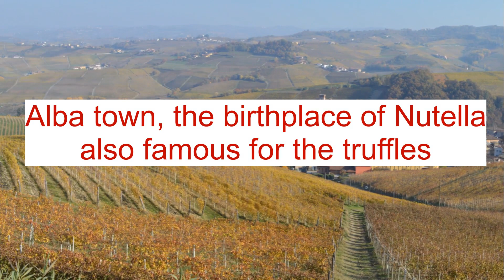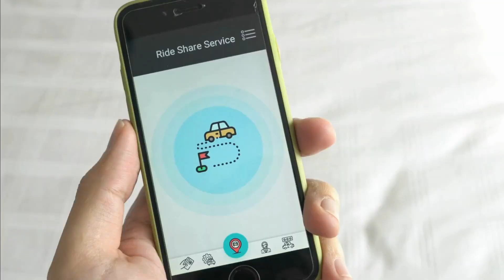Turin Ultimate Travel Guide for First Timers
Planning your first trip to Turin, Italy? Look no further! In this ultimate travel guide, we'll cover everything you need to know for an unforgettable trip to this beautiful city. From top attractions to local tips, this video has it all for first-time visitors to Turin. Get ready to fall in love with this charming Italian city!